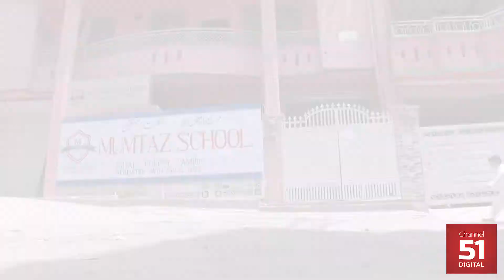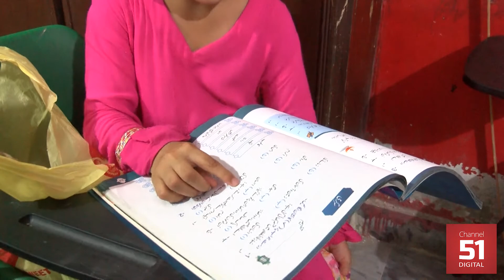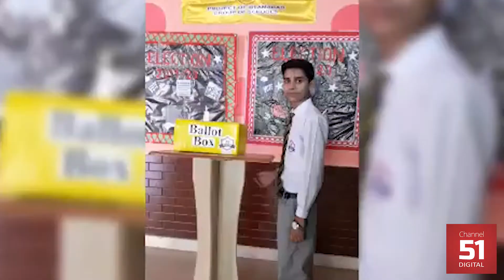Chhoty Qad sy Noukri na mili lekin Haar nhi mani apna hi School khol liyya | Channel 51